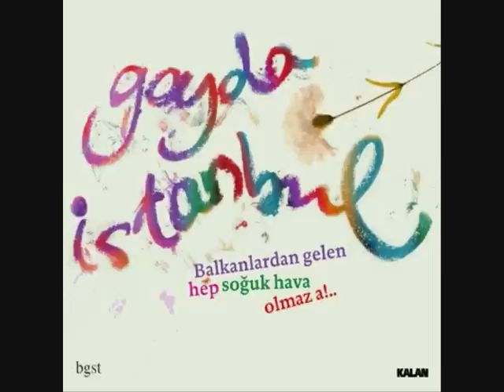Gayda İstanbul - Çiçekçi